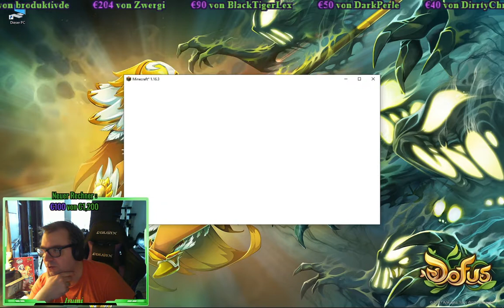Let's Play Minecraft - Folge 3753 - Das Weltweit Längste MC LP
Und bevor ihr fragt, das Kommando für unendlich haltbare Items lautet:
/give NAME diamond_pickaxe{Unbreakable:true} 1